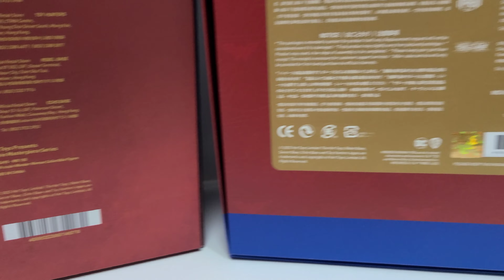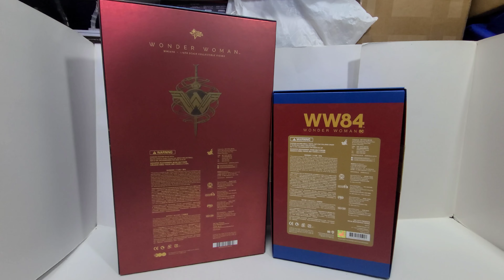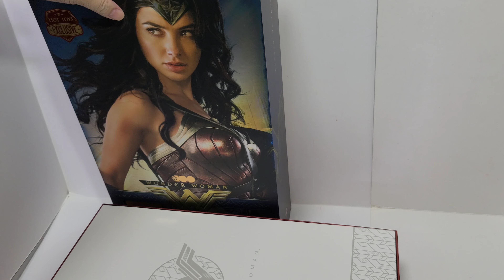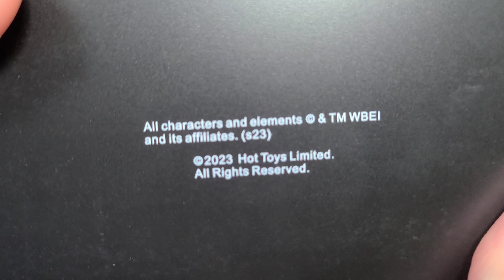H.T. WB100 - Wonder Woman (MMS698)《華納兄弟100周年》神奇女俠1:6比例珍藏人偶 (限量300套)